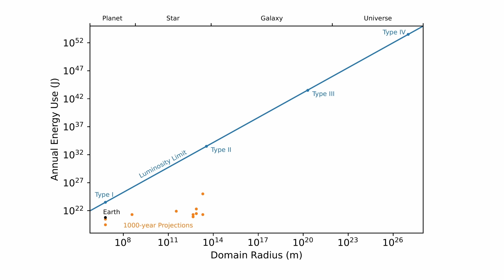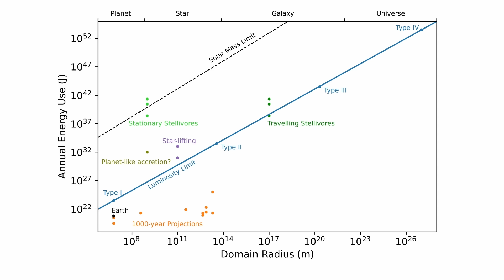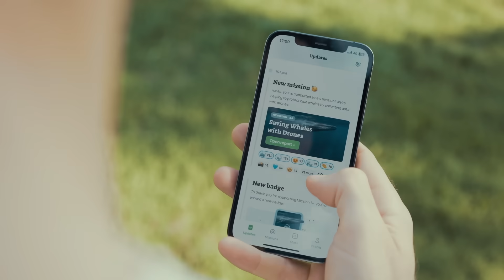We’ve Been Searching For Aliens All Wrong, Researchers Say (and they have a point)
If you want to get to know them better first, check out their recent video rewilding the American Prairies

Civilizations need energy to expand. You’ve probably heard of the Kardashev scale, which classifies civilizations based on their ability to generate and use energy (if you’re interested, humans are barely on the scale). A new paper has shaken up that scale by putting forth new ways that advanced civilizations could harvest energy, including “eating” stars. Let’s take a look.